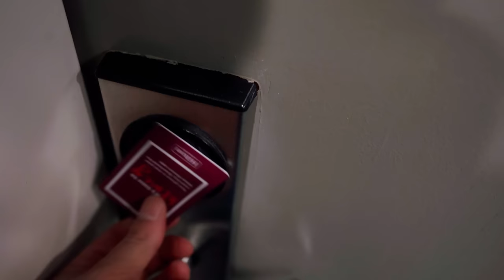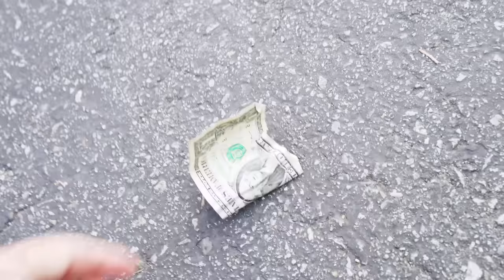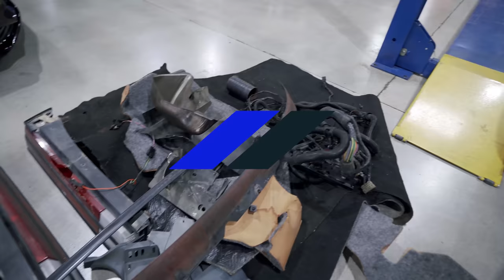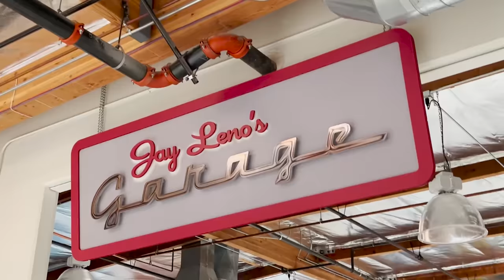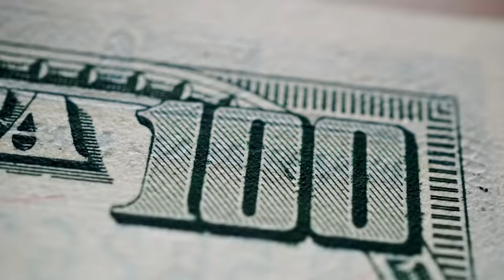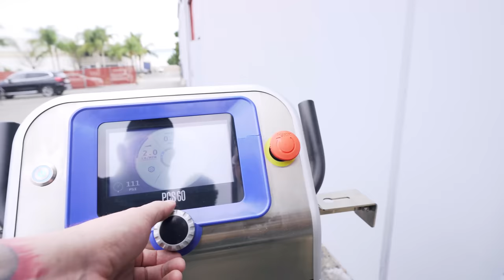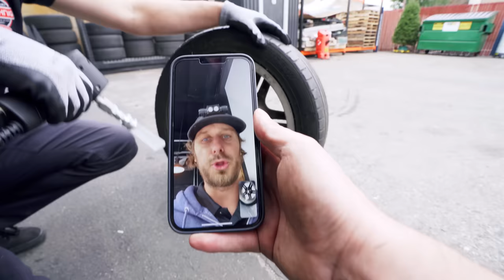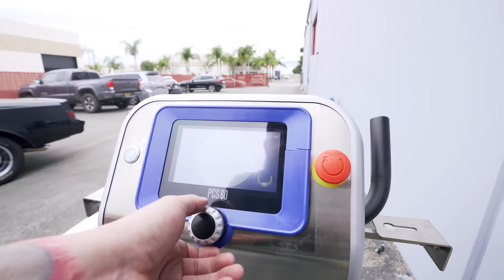DRY ICE BLASTING Sung Kang's Grand National and HANGING OUT with JAY LENO?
We're back in California, this time to try out some dry ice machines on Sung Kang's latest project, King Kuro, as well getting the opportunity to hang out with some amazing people. We also got to meet Jay Leno as well as get a tour of his amazing collection.

- HUGE thank you to these people for being a part of this amazing experience -

***LEARN FROM THE PROS***

JOIN OUR DETAILWISE PRO COMMUNITY! Open the door to the world of professional detailing!

Sign up for the DETAILWISE ACADEMY to get in depth, hands on training in DETAILING, PPF & TINT, and BUSINESS

LOOKING FOR A DETAILER NEAR YOU?

HAVE DETAILING QUESTIONS? Join the DetailWise Facebook group!

Have a YouTube Channel? It would help if you had TubeBuddy

For product reviews and HOW TO videos please check out @Car Supplies Warehouse

***PRODUCTS & TOOLS WE LOVE***

Get a FREE quote on DETAILING, WINDOW TINT, PAINT PROTECTION FILM, VINYL WRAP or CERAMIC COATING

CONTACT CHICAGO AUTO PROS!

2 LOCATIONS

GLENVIEW:
2075 Johns Court
Glenview, IL 60025

LOMBARD:
207a Eisenhower Lane S.

Hours: Mon - Sat
8 AM - 5 PM